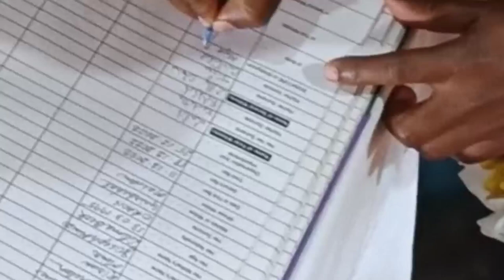Manjit Weds Kiran ll Congratulations and Happy married life ll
Hii guys this is Dinesh Lakra and I welcome you in to my youtube channel so friends I have two Youtube account and this is my Vlog channel where you are watching may daily activity video and one more channel is music channel DNs M Production where I upload only music video's .So friend if you are new in to my channel please like share and subscribe my channel.